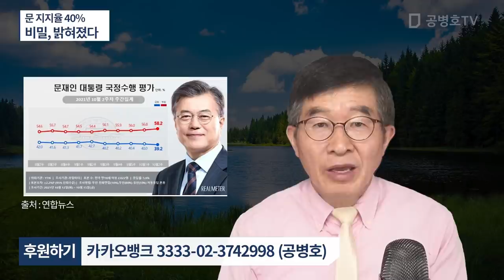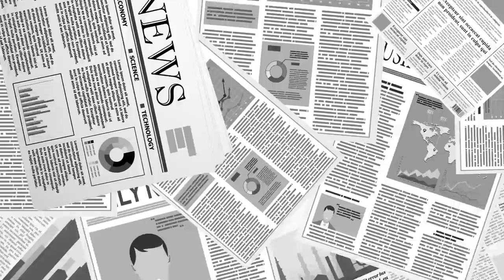아무리 봐도 이상해 / 어떻게 그때나 지금이나 40% 지지율일까 / 그 비밀이 밝혀졌다 [공병호TV]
Bitcoin : 3MTW849AkP2ftLeSK2teZHMmzLu7Z83s9U